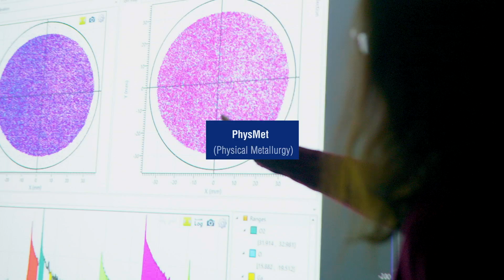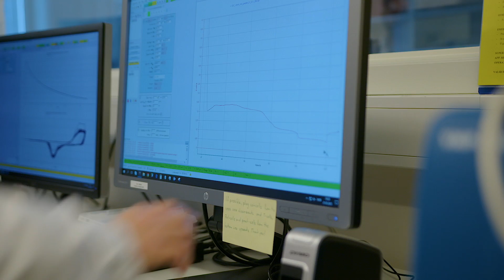Norwegian University of Science and Technology, Department of Materials Science and Engineering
Developments in materials science and engineering is helping us find the answers we need to achieve a more sustainable future, as well as tackling many more of today’s major challenges.

At the Norwegian University of Science and Technology (NTNU), the Department of Materials Science and Engineering Materials Science provides students with the theoretical and practical expertise that will enable them to solve these problems.

The department is the only university department in Norway offering a master's degree programme in materials science and engineering. The department's high-quality laboratories and modern and updated infrastructure are the pillars of the department's educational and research activities.

Research at NTNU includes:
•        development of new materials and improvements in existing materials based on chemical, electrochemical and metallurgical expertise
•        how we use and recycle materials and material resources
•        reduction in energy use and emissions during production and recycling
•        innovation
•        extensive collaboration with other research institutions, businesses and industry

Together these projects are helping to solve regional, national and global challenges, and contributing to the development of a sustainable society for future generations.